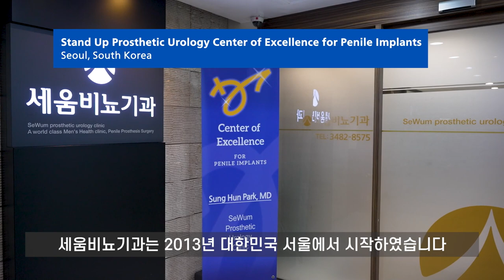[AUA TV 2024] 미국비뇨기과학회 AUA TV 2024 'Highlights'에 세움비뇨기과 선정_박성훈원장_팽창형임플란트보형물/세조각삽입술/발기부전수술치료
[AUA TV Episode 2: AUA's Focus on the Future]
: AUA TV 2024 'Highlights'에 선정되어 소개됨